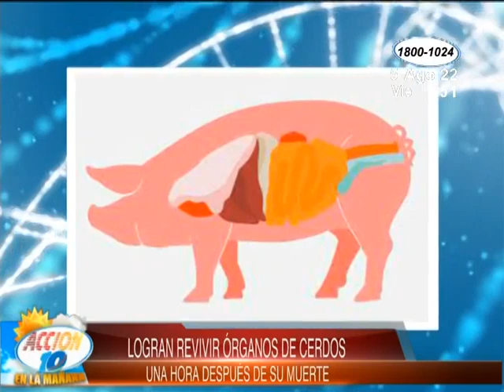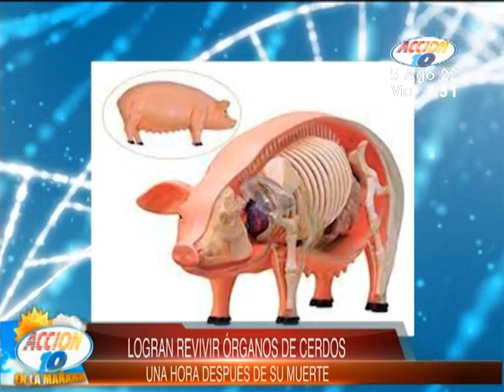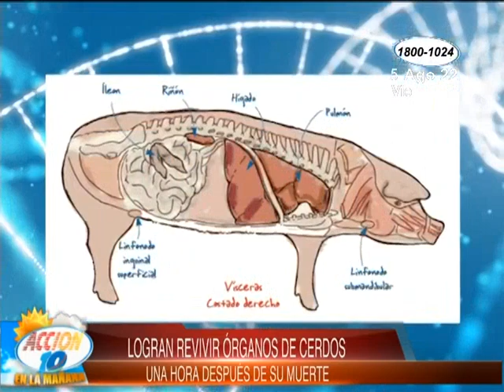Logran revivir órganos de cerdos una hora después de su muerte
Se trata de un avance médico que podría tener un gran impacto en la donación de órganos en humanos.